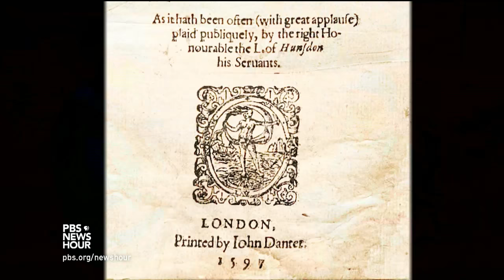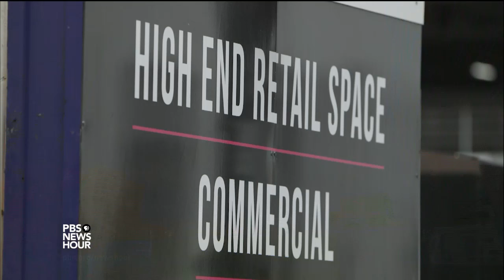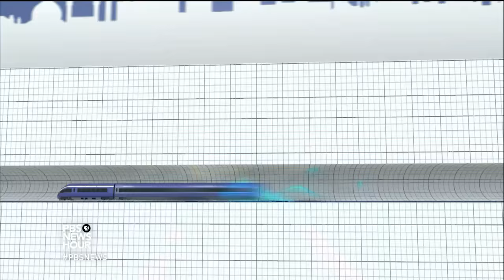London skyline rising but the history below ground is far more fascinating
Where once stood a 16th Century theater that first staged Shakespeare’s Romeo and Juliet, a new London complex, including a 37-story residential tower, is rising. As the skyline changes at a head-spinning clip, archaeologists, by law, are digging down, uncovering fascinating artifacts. The theater excavation will be part of the new development, aptly called, “The Stage.” Jeffrey Brown reports.